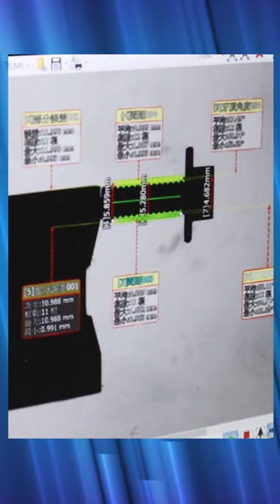Screw Measuring | CMM Motorcycle Parts📊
[ MOTRIX Product Measurement ]

Are you an importer / wholesaler / distributor / dealer who are looking for powersport parts?
Millions of products in stock and a fast delivery time to let you surpass your competitors!

The Best One-Stop service for powersport parts from Taiwan.
We are a professional powersport parts and accessories exporter in Taiwan since 1994.

-Are you looking for parts & accessories of Dirt bikes / Street Bikes / ATV.UTV/Scooters / Snow Bikes / PWC ?
We have been helping our customers to manufacture various products over 100,000 items on our production line.

-Why Choose MOTRIX?
We offer a full range of services to meet customer needs, and focus on reducing customer costs, thereby increasing customer profits.

1. Wide-Ranging Products
2. MOTRIX only supplies high quality products
3. Detailed Digital Catalogues
4. Time Saving & Cost Reduction
5. New Product Development and Customized Services
6. Extra Service (Laser Logo service / Package Design / Label Sticket service)
7. Worldwide Delivery & Tracking

Not only provide the products, but also provide you with a promise!